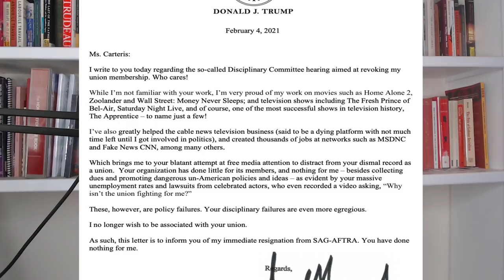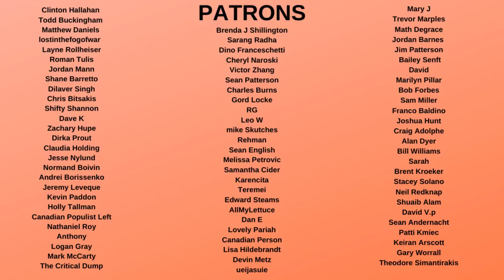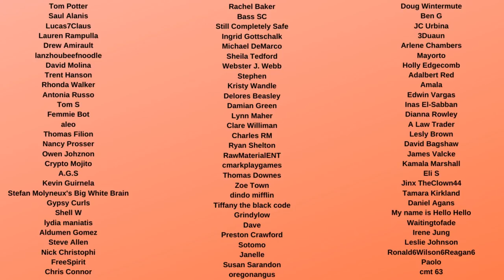Trump's SAG-AFTRA Letter most PATHETIC and HILARIOUS in History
Donald Trump wrote to SAG-AFTRA president Gabrielle Carteris to quit before the Screen Actors Guild kicked him out and took the SAG Trump card. He bragged about being in Home Alone 2, Zoolander and Wall Street: Money Never Sleeps, and suggested that he didn't care about being kicked out. But this shows he really misses his Twitter account. This testifies to how these snubs mean just as much to him as impeachment